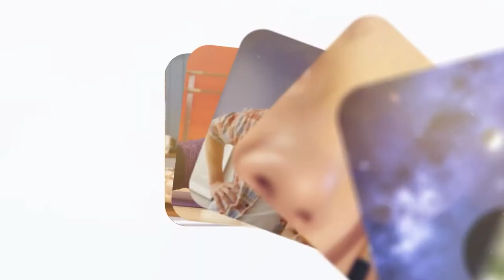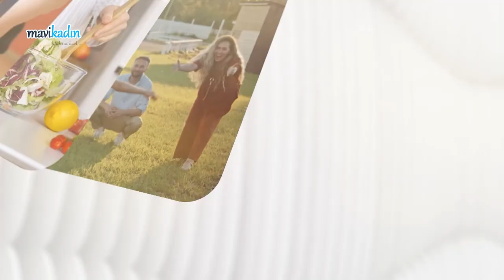Günlük Cilt Bakım Rutini Nasıl Olmalı? - Uzman Dermatolog Şirin Çelik Anlatıyor!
Cildimiz tüm gün dış etkenlere maruz kalıyor. Dış etkenler cildimizin kirlenmesine de aynı zamanda da erken yaşlanmasına neden olabilir. Cildimizi tüm gün maruz kaldığı dış etkenlerin kötü etkilerinden korumak için günlük cilt bakım rutinimizde neler yapmalıyız? Uzman Dermatolog Şirin Çelik MaviKadın takipçileri için anlattı!